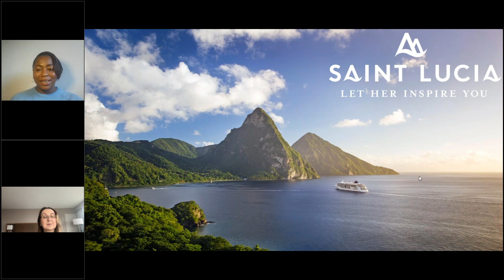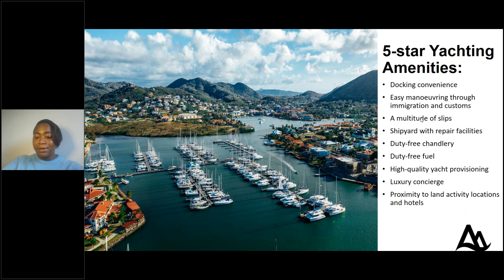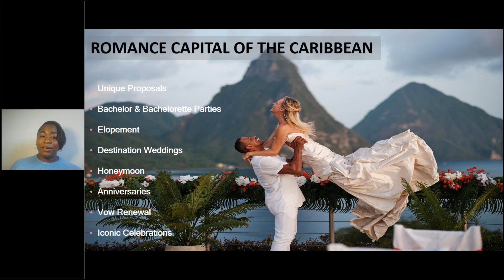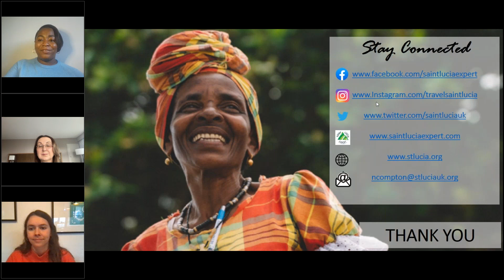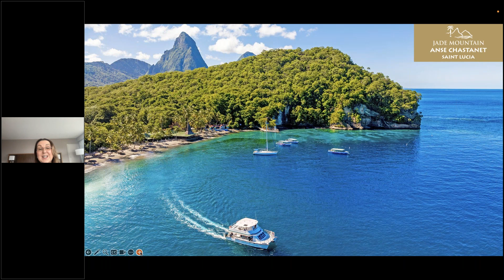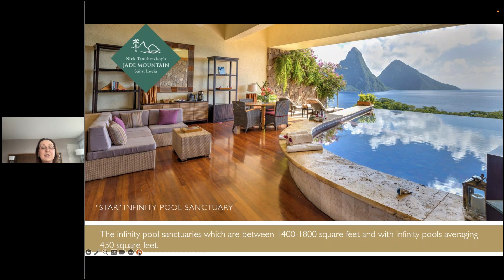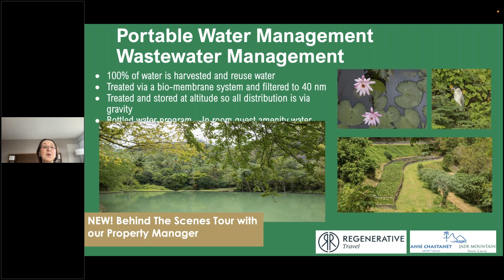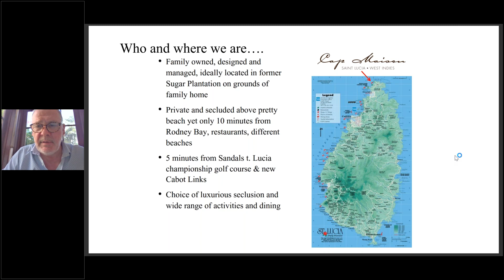Close-Up On The Caribbean: St. Lucia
Please join us this week as we launch our latest webinar series, Close-Up On The Caribbean, kicking things off with St. Lucia! We are very lucky to have the St. Lucia tourist board joining us, along with Ross from Cap Maison and Karolin from Jade Mountain, who will go through everything this beautiful destination has to offer and these two amazing properties.